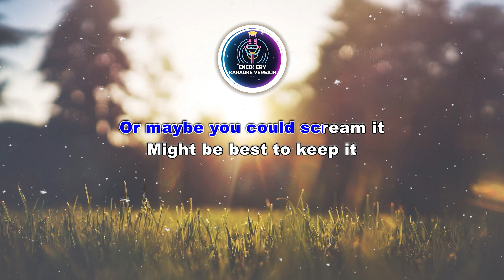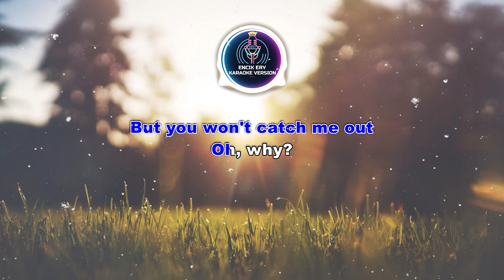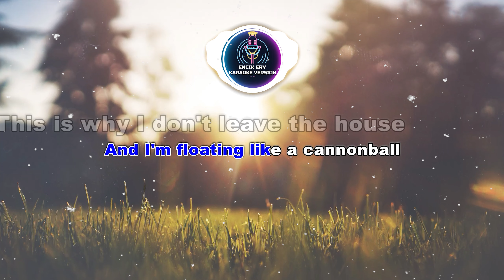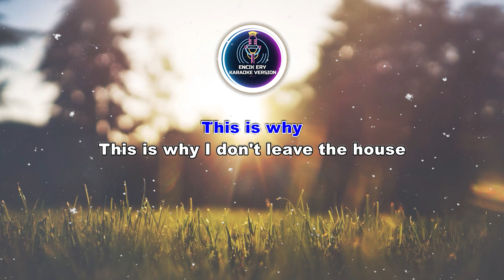Paramore: This Is Why [ Karaoke Version ]